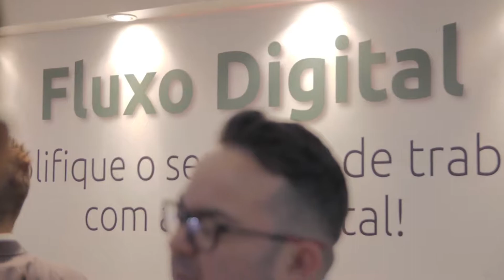EFF Dental no V Meeting da ABOD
A EFF Dental esteve em Minas Gerais na quinta edição do Meeting da ABOD (Associação Brasileira de Odontologia Digital) celebrando os avanços tecnológicos da odontologia atual e apresentado sua linha de produtos de alta performance.
Veja os melhores momentos no vídeo acima.